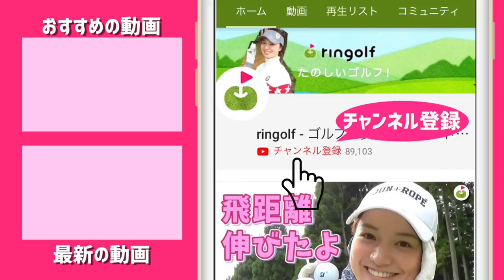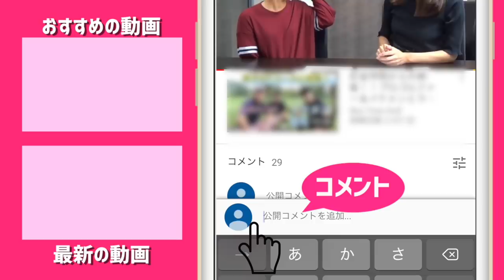【検証】ふわっと出すバンカーショット、ゴルフへたっぴでもマスターできるのか【🔥激アツ🔥レッスン】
なんですが、これは所詮
「うまい人」が「うまい人」に教えるテクニックじゃないのかという疑念が残るのです。

バンカーの練習をしない宮下でもできるのか試してみました（というか自分も教えてもらいたかった)
バンカーの打ち方でよく言われる、ボールの後ろに線を引く、左足体重というのが
まったくわからなかったのですが、こんどこそわかるのか。

あのふわっと上がる、かつスピンがかかる秘訣は
左足重心キープの使い方、ヘッドのトゥの軌道のイメージなんでしょうかね。

この動画みながら自分で練習する時間つくらにゃ。

リンゴルフオープン、次回の100切り会場は 12/5 御殿場ウェスト、100切りしたいひと、応援したいひとどなたもお待ちしております。

リンゴルフオープン他会場はこちらから！